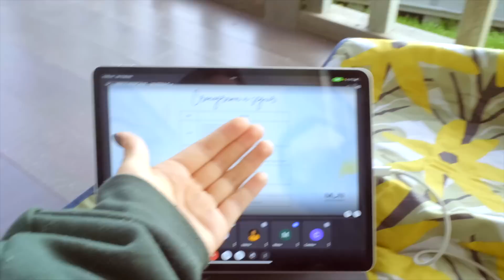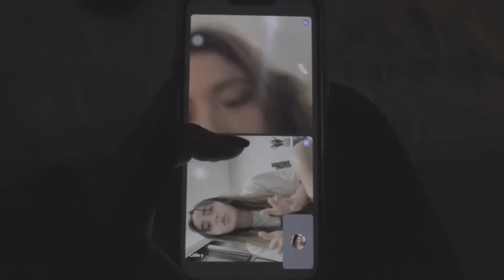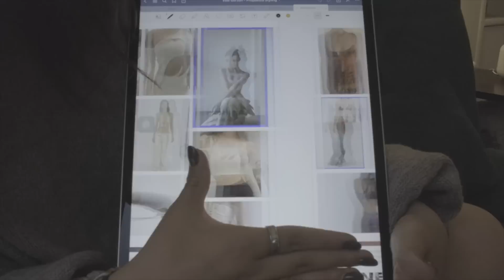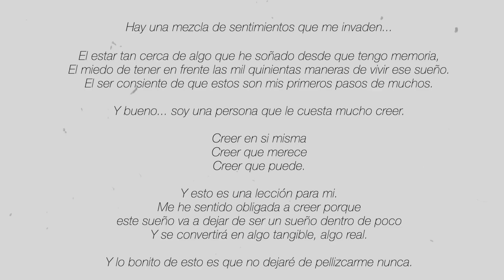CADA VEZ MÁS CERCA (que nervios) - Little Vale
no puedo creer lo que esta pasando...
todo es gracias a ustedes.